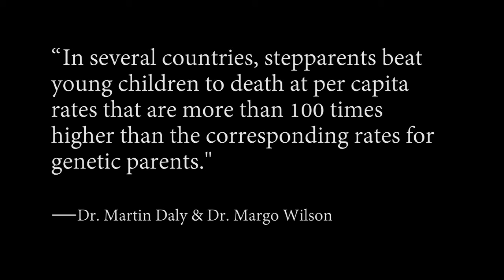The Cinderella Effect - A Stepparent Will Kill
Cinderella, Snow White, Hansel and Gretel, The Juniper Tree, East of the Sun and West of the Moon, the Korean Folktale Janghwa Hongreyon, the Danish Green Knight, the Russian Vasilissa the Beautiful, and the Malay Bawang Putih Bawang Merah.  All of these stories have stepchildren facing their evil stepparents whom abuse and neglect them.

In a recent interview, Dr. Martin Daly explains the Darwinian logic that powers this cultural phenomena. "“In several countries, stepparents beat very young children to death at per capita rates that are more than 100 times higher than the corresponding rates for genetic parents.”

Written and directed by Emily Chizmar, UGA '13
Produced by Spenser Simrill